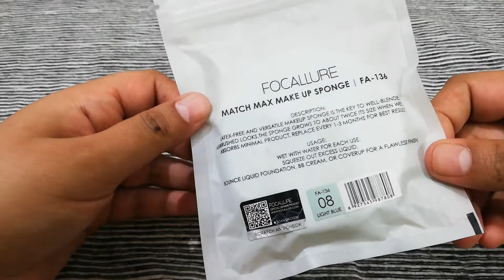Focallure makeup wedges sponge circle shape